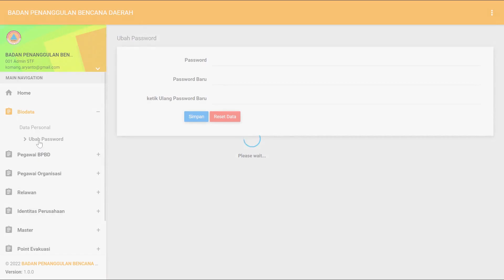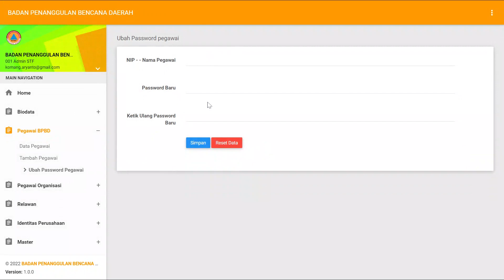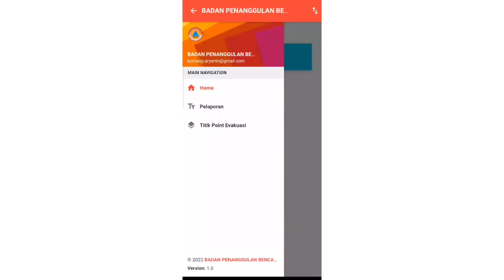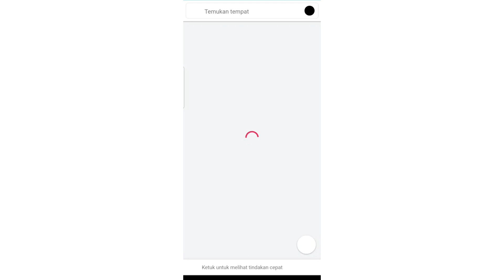Sistem Evakuasi Kebencanaan Terpadu Berbasis Masyarakat dan Teknologi Digital di BPBD Provinsi Bali